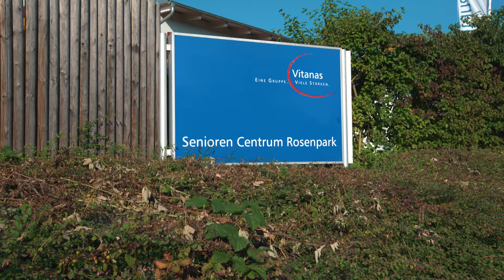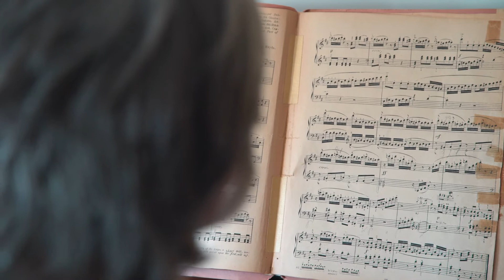Vitanas Senioren Centrum Rosenpark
Herzlich willkommen!
Das Vitanas Senioren Centrum Rosenpark verfügt über insgesamt 79 Plätze auf zwei Etagen in gemütlichen Einzel- und Doppelzimmern. Alle Zimmer sind barrierefrei jeweils mit eigenem Duschbad ausgestattet. Zur Grundausstattung gehören selbstverständlich Telefon- und TV-Anschluss sowie eine Notrufanlage.

Elektrisch höhenverstellbare Betten und den passenden Nachttisch stellen wir ebenso wie einen Kleiderschrank zur Verfügung. Gerne können Sie auch Ihr eigenes, vertrautes Mobiliar mitbringen. Wir helfen Ihnen bei der Einrichtung – schließlich möchten wir, dass Sie sich in Ihrem neuen Zuhause wohlfühlen.

Unsere ganz besonderen Angebote:
- Spezieller Wohnbereich für Menschen mit Demenz
- Wunderschöner Garten mit Ruhezonen, welche zum Verweilen und Entspannen einladen
- Einzelne Zimmer im Erdgeschoss mit eigener Terrasse
- Viele bunte und abwechslungsreiche Veranstaltungen für Jung und Alt